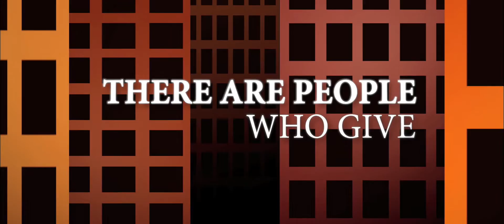Please Give - Trailer HD